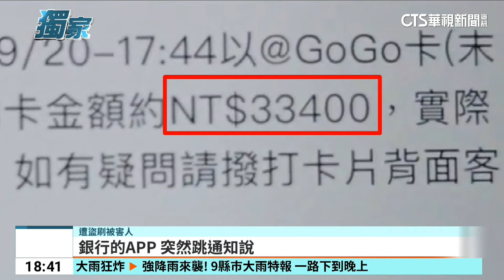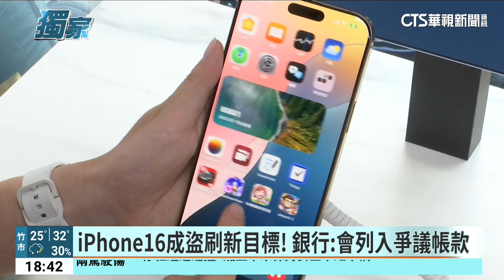iPhone16開賣首日爆盜刷潮 警方：不少人受害｜華視新聞 20240923@CtsTw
蘋果iPhone16新手機，20日全球同步開賣，台灣出現排隊和搶購潮，沒想到第一天就出現盜刷的狀況！被害人當天晚上，就收到銀行APP的信用卡消費通知，傍晚在蘋果線上商店，刷了三萬多塊錢的I16，她當時唱歌唱到一半，嚇了一大跳，趕快衝去報案！雖然銀行表示會列入爭議帳款，沒有造成損失，但報案才知道，警方說不少人受害，iPhone16新機成了盜刷目標！